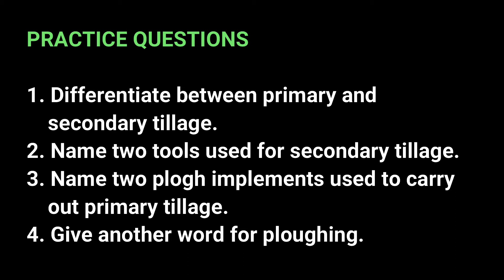(Grade 7 & 8) Primary and Secondary Tillage Definitions & Demonstration + Practice questions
Primary & Secondary Tillage# Demonstration# Agriculture#
Primary tillage is the first breaking of the soil which leaves the soil in large lumps. Secondary tillage is the second breaking of the soil and it involves refining the soil.

Primary tillage tools are ground fork, mouldboard and disc ploughs.
Secondary tillage tools are machete, hond fork, rotatory plough, harrow.

Tillage improves surface area of the soil so plant roots can easily take up water and nutrients from it.

Agri- Learning Channel with  Collin Chen
Motto: “Educating is Our Priority”

Videos and links
Please leave a comment in the comment section of topics you would like me to create.